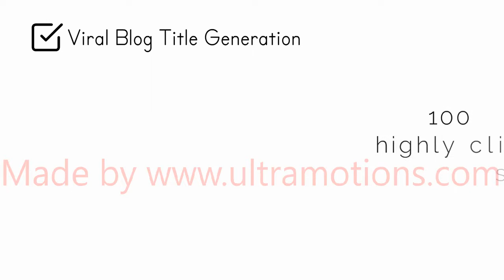WHITEBOARD ANIMATION VIDEO FOR HUMMING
At ULTRAMOTIONS We created this Whiteboard Animated Explainer Video for our amazing client [_NAME_OF_CLIENT]

Need a great whiteboard video animation in a very short time, for very little money?

Whiteboard Animation is a process where a storyboard along with the pictures is drawn on a whiteboard by artists and is recorded. Whiteboard Explainer Video Animation is one of the most attractive, creative, and popular styles of explainer videos.

Do you want us to create a Whiteboard Explainer Video Animation for you?

Got a product or service to sell? Or just need to let your visitors understand your site a little better? Need an amazing tutorial video for your site? Here at ULTRAMOTIONS we handle it all and our original custom scribe videos will help you get results that YOU WANT!

Explainer videos make a huge impact on any product or service they advertise.

An explainer video helps explain a company’s story, product or service. Its purpose is to tell who you are or what you offer in a friendly and efficient manner. Explainer videos are typically short and can be digital drawings, hand drawings or live action. Having said that, the most popular types of explainer videos are animated videos.

If you have complex product then Whiteboard Animated Explainer video is the best option for you to explain your product/service in an easy, attractive, engaging and intriguing way

Get your very own 2d Explainer video / Corporate Profile Video / Kickstarter Video / Video Commercial / Whiteboard Explainer Video Animation / 2D Cartoon Explainer Video Animation / Infographics Explainer Video Animation